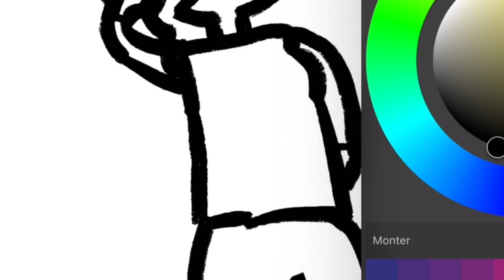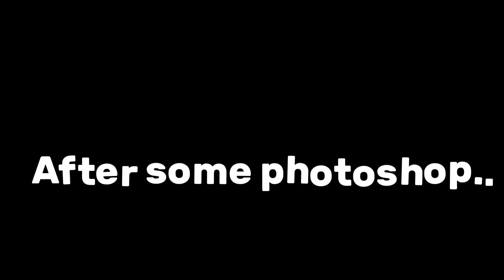My first time in Procreate - SpeedArt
TAGS
procreate,
procreate tutorial,
procreate for beginners,
procreate drawing,
procreate animation,
procreate tips,
procreate drawing tutorial,
procreate brushes,
procreate speedpaint,
procreate art,
procreate animation tutorial,
procreate 3d,
procreate android,
procreate art tutorial,
procreate architecture,
procreate app,
procreate asmr,
procreate anime drawing,
procreate animation tutorial for beginners,
procreate alternative,
procreate alpha lock,
procreate alternative for android,
animation procreate,
art with flo procreate,
adobe fresco vs procreate,
alpha lock procreate,
asmr procreate,
animation tutorial procreate,
art procreate,
apps like procreate for android,
app procreate,
apple procreate,
procreate brushes free,
procreate beginner tutorial,
procreate basics,
procreate brush tutorial,
procreate brush settings,
procreate blending,
procreate beginner,
procreate beginner series,
procreate brushes for lineart,
procreate background tutorial,
best procreate brushes,
best ipad for procreate,
brushes for procreate,
best free procreate brushes,
best ipad for procreate 2022,
basics of procreate,
blending brush procreate,
blend in procreate,
background procreate,
blur procreate,
procreate clothing design,
procreate coloring tutorial,
procreate clipping mask,
procreate coloring,
procreate cartoon yourself,
procreate cartoon,
procreate character design,
procreate calligraphy,
procreate copy and paste,
procreate course,
clipping mask procreate,
cartoon yourself procreate,
clip studio paint vs procreate,
calligraphy procreate,
character design procreate,
children's book illustration procreate,
create brushes in procreate,
color picker procreate,
color in procreate,
concept art procreate,
procreate draw with me,
procreate drawing tutorial for beginners,
procreate drawing timelapse,
procreate drawing anime,
procreate digital art,
procreate design,
procreate drawing tips,
procreate drawing ideas,
procreate drawing asmr,
procreate drawing process,
drawing on procreate,
draw with me procreate,
digital art procreate,
digital painting procreate,
drawing tutorial procreate,
digital art tutorial procreate,
draw hair procreate,
drawing anime procreate,
download procreate for android,
download procreate for free,
procreate eye tutorial,
procreate easy drawing tutorial,
procreate eyes,
procreate easy drawing,
procreate eraser,
procreate easy,
procreate edit photos,
procreate eyedropper,
procreate effects,
procreate exercises,
easy procreate tutorial,
eyes procreate,
eyedropper tool procreate,
eye tutorial procreate,
edit text in procreate,
everything you need to know about procreate,
easy animation procreate,
erase background in procreate,
emoji procreate,
erase in procreate,
procreate for android,
procreate for tattoo artists,
procreate free brushes,
procreate free,
procreate for beginners ipad,
procreate face tutorial,
procreate for kids,
procreate for windows,
procreate fill color,
procreate fashion illustration,
free procreate brushes,
flo procreate,
fashion illustration procreate,
free procreate,
fresco vs procreate,
fonts in procreate,
fill color in procreate,
fashion design procreate,
floor plan procreate,
flowers procreate,
procreate graffiti,
procreate gradient,
procreate graphic design,
procreate guide,
procreate gradient map,
procreate glow effect,
procreate gif,
procreate graffiti tutorial,
procreate grayscale to color,
procreate graffiti brushes,
graffiti procreate,
gradient map procreate,
graphic design procreate,
genevieve procreate,
grayscale to color procreate,
getting started with procreate,
glow effect procreate,
gif procreate,
gouache procreate,
good brushes for procreate,
procreate hacks,
procreate hair tutorial,
procreate how to draw,
procreate hair brushes,
procreate how to color inside the lines,
procreate how to,
procreate how to trace photo,
procreate how to cut out an image,
procreate hand lettering,
procreate how to fill color,
how to use procreate,
how to blend in procreate,
how to color in procreate,
how to download procreate on android,
how to use procreate for beginners,
how to remove background in procreate,
how to procreate for beginners,
how to procreate ipad,
how to design a logo in procreate,
how to pixel art in procreate,
procreate ipad,
procreate illustration,
procreate illustration tutorial,
procreate ipad pro,
procreate ideas,
procreate interior design,
procreate iphone,
procreate ipad tutorial,
procreate inking,
procreate ipad air,
ipad procreate,
ipad pro procreate,
ipad mini procreate,
is procreate worth it,
ipad air procreate,
ipad procreate drawing,